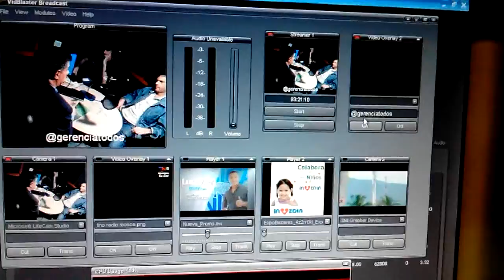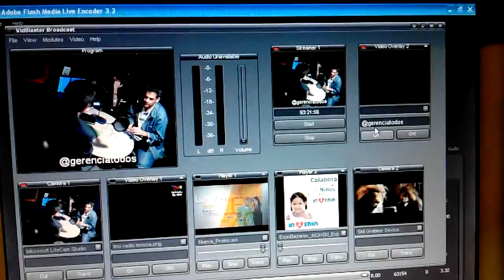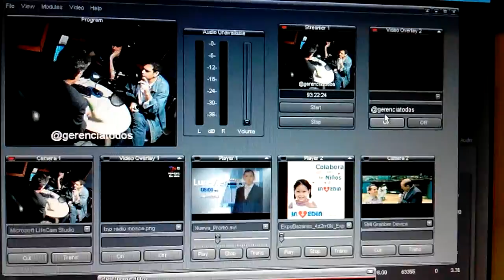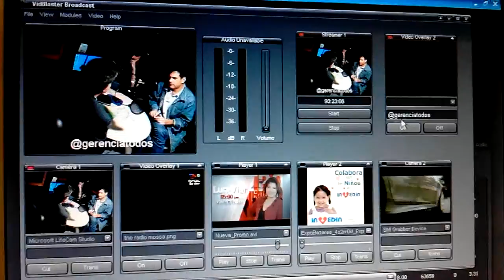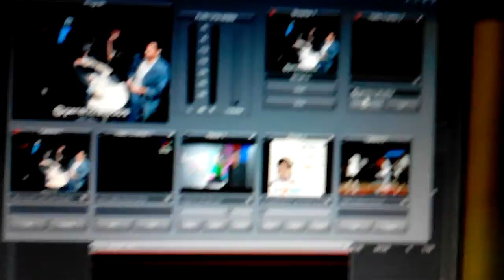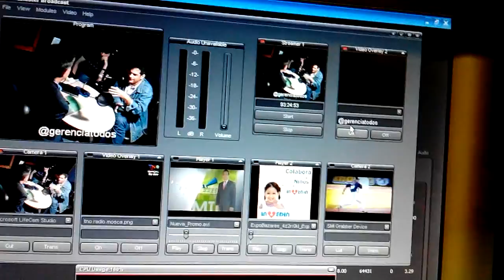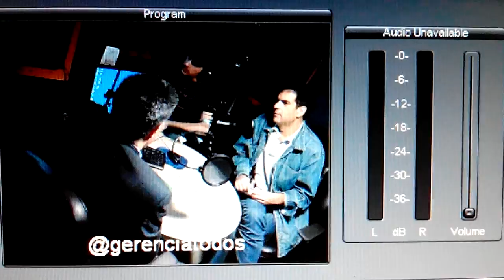GERENCIA 360 señal tno